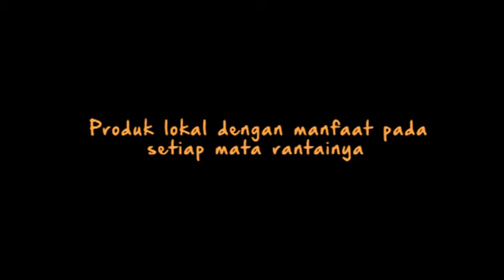Rantai Manfaat Fruits Up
Ini projek motion graphic pertama yang digarap secara professional. Sebuah produk minuman yang tidak hanya menekankan aspek komersial, tetapi tentang proses yang mendatangkan banyak manfaat. Enjoy!